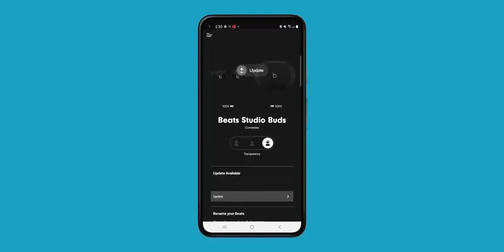Beats Studio Buds Review 2023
Our videos showcase the features and benefits of these earbuds, from their custom acoustic platform that delivers powerful and balanced sound to their comfortable and secure fit with three ear tip sizes.

We'll demonstrate how easy it is to control your sound with two distinct listening modes: Active Noise Cancelling (ANC) and Transparency mode, and show you how long you can enjoy your music with up to 8 hours of listening time (up to 24 hours combined with the charging case).

Plus, the IPX4-rated sweat- and water-resistant design ensures durability and performance during your workouts or outdoor activities.

Be sure to check out our videos for tips on how to get the most out of your Beats Studio Buds. We'll also provide you with a closer look at what's inside the box, including the charging case, ear tips, USB-C to USB-C charging cable, Quick Start Guide, and warranty card (USB-C power adapter sold separately).